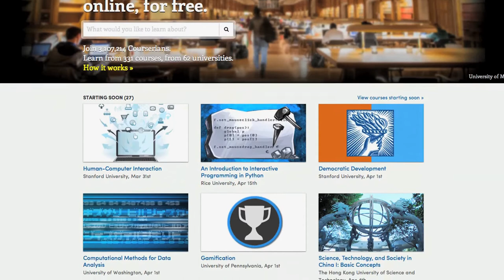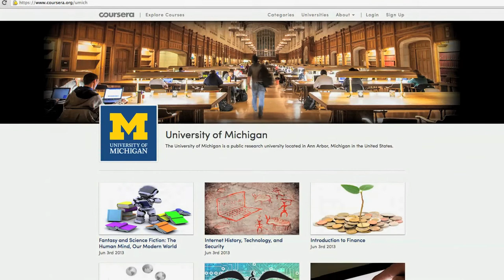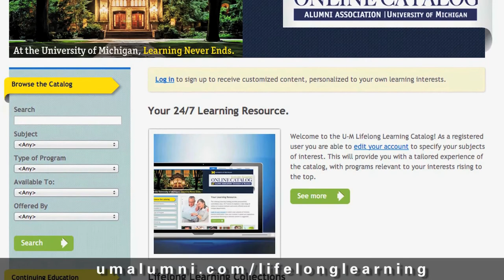Michigan Alumni: The Future of Higher Education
Michigan Alumni: With higher education at the threshold of a new age of online learning, the University has established itself as one of the initial content providers of Coursera, a Web-based platform. In this video, Steve Grafton, Alumni Association president, and Martha Pollack, U-M's provost and executive vice president for academic affairs, discuss Coursera and why Michigan has become involved. Pollack states how changes in technology are effecting changes in the classroom as well as how alumni can benefit from Coursera.